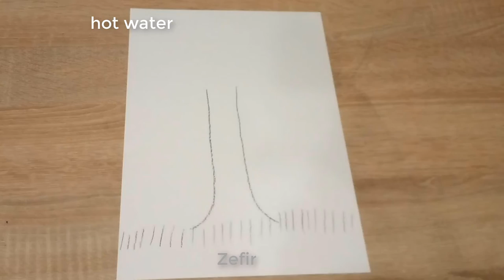Картина из пластелина 😍 Plasticine picture 👍